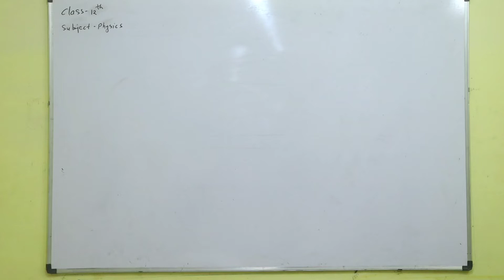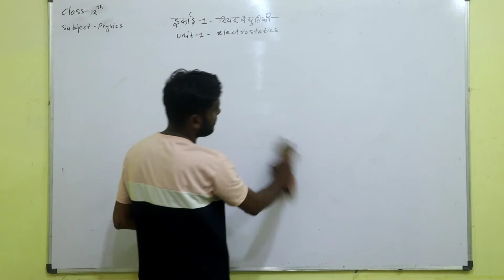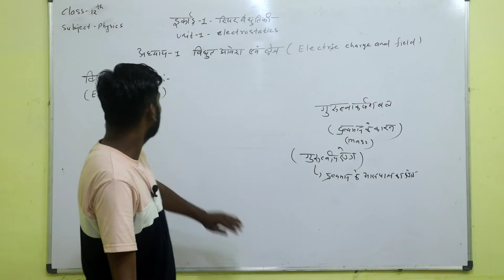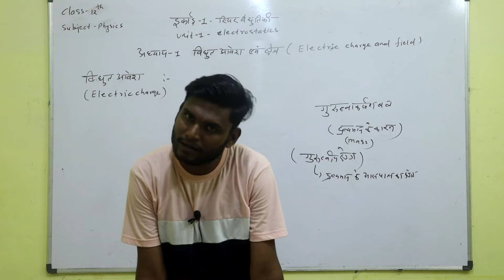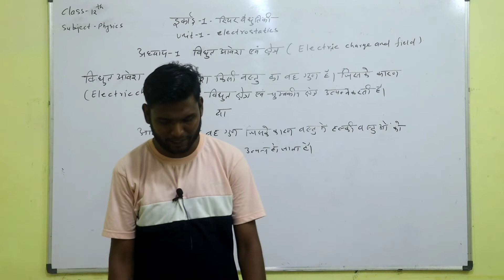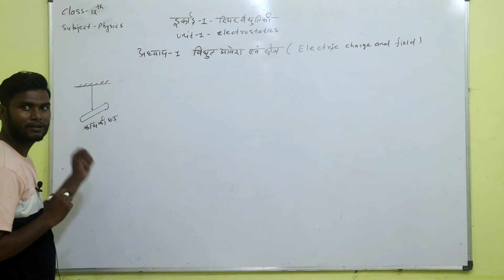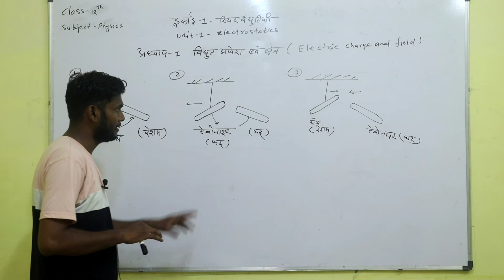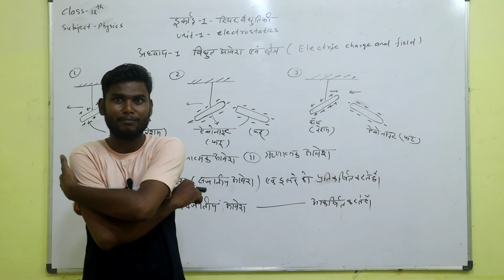12th physics| अध्याय -1विद्युत आवेश एवं क्षेत्र|आवेश की प्रस्तावना (introduction)|physics in Hindi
12th ncert physics chapter 1 in hindi 2022
vaidhut aavesh tatha kshetra class 12
 physics chapter 1 class 12 in hindi
वैधुत आवेश तथा क्षेत्र class 12 numerical,
vaidhut aavesh tatha kshetra ke numerical,
vaidhut aavesh tatha kshetra kaksha 12,
वैधुत आवेश तथा क्षेत्र class 12 ncert,
12th physics lesson 1 in hindi,
 class 12 physics chapter 1 in hindi,
class 12th physics lesson 1 in hindi,
 bhautik vigyan class 12 chapter 1,
if you like teaching and want to learn concept of physics then